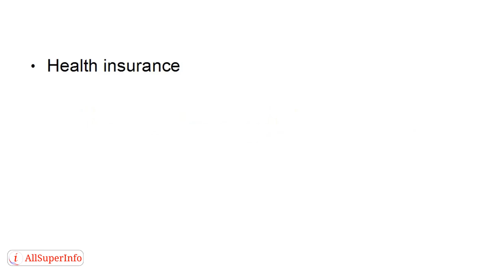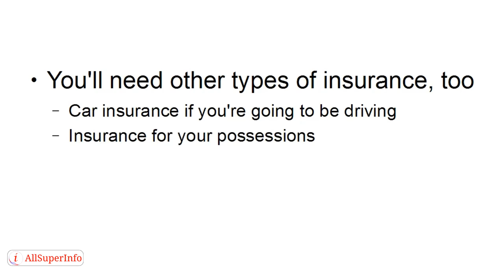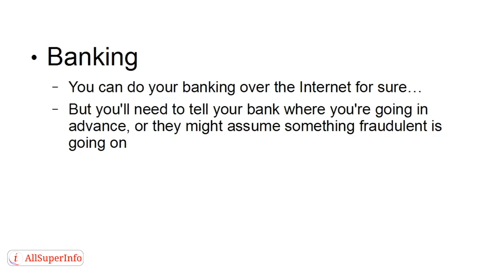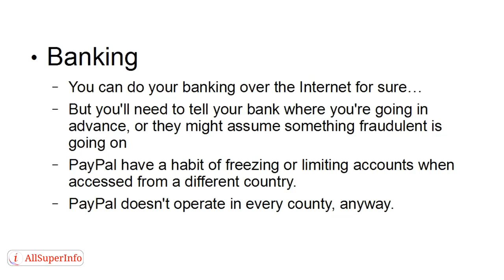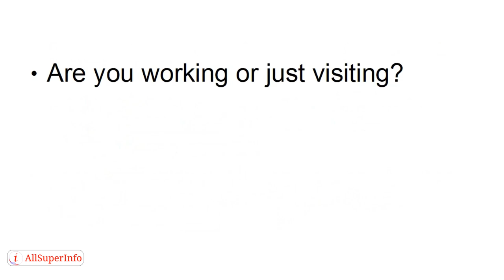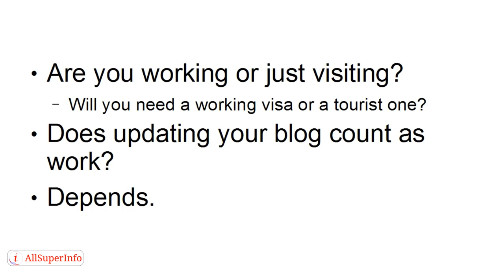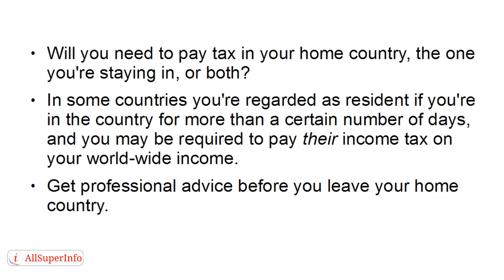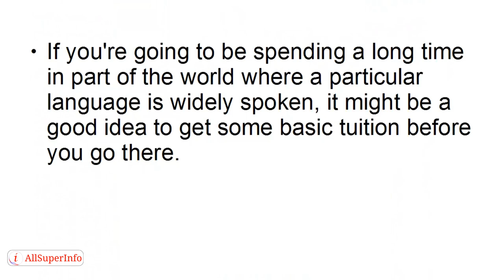Video 3 6 Things Nomads Don't Often Consider